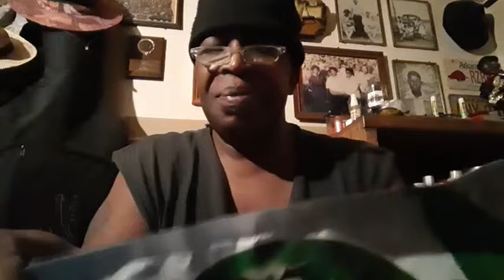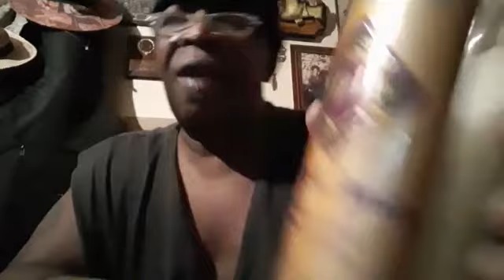"CHRIST MAS" ON THE DELTA 12/28/2022 MORE TO COME ON INTO THE NEW YEAR